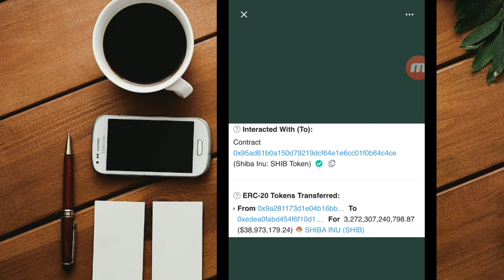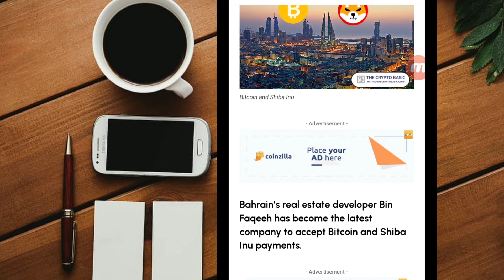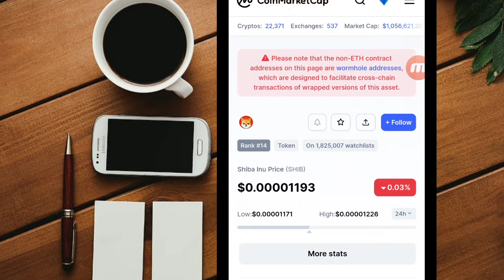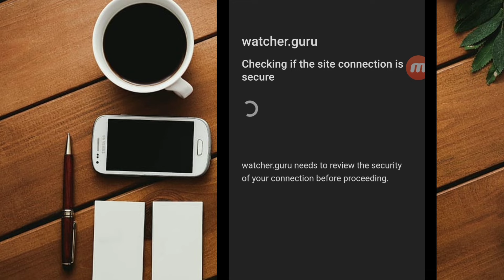SHIBA INU SUPER BULISH || BIG PUMP EXPECTED | SHIBA INU ACCEPT